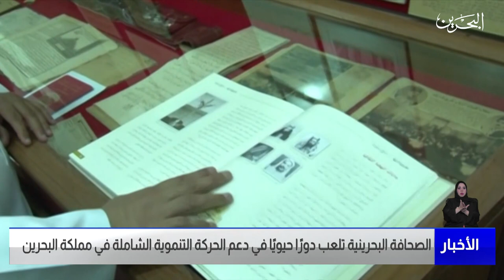البحرين مركز الأخبار : الصحافة البحرينية تلعب دور حيويا في دعم الحركة التنموية الشاملة